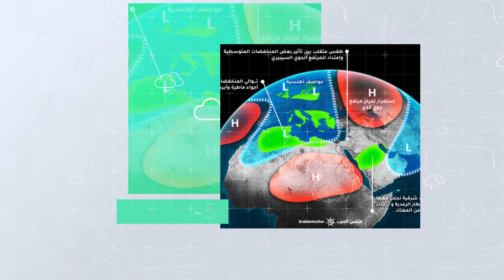طقس العرب - الأردن | النشرة الجوية الأسبوعية | الاحد 8-8-2021